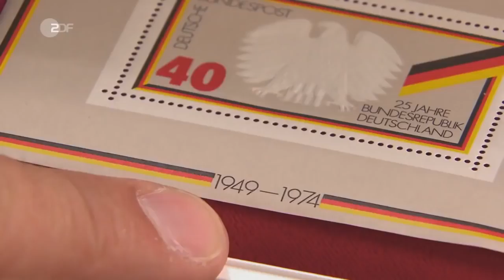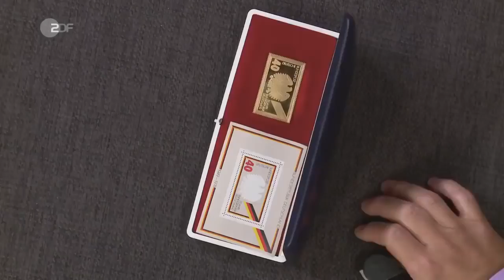GOLDENE Briefmarke der BRD! | Bares für Rares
Die Rechte des gezeigten Videomaterials, liegen bei:

Täglich von 15:05 bis 16:00 Uhr auf ZDF!

Die Rechte liegen nicht bei uns.